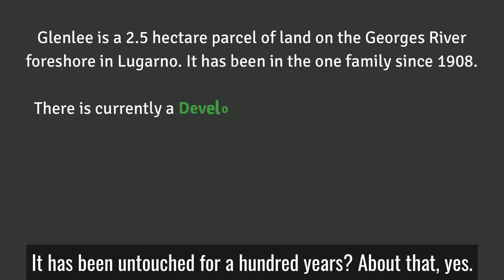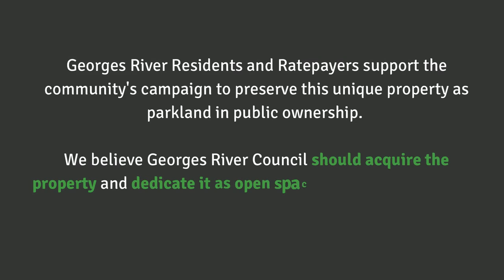Save Glenlee at Lugarno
Glenlee (or Lugarno Farm) is a picturesque 2.5 hectare waterfront property located on the Georges River which has been in the same family since 1908.  There are ancient indigenous artefacts, a historic home, boatsheds and a jetty and it is a haven for numerous rare and endangered flora and fauna such as the echidna, osprey, powerful owl and sacred kingfisher.  Glenlee has established gardens as well as a substantial amount of native bushland.  However it is currently the subject of a development application which will carve up the site into 31 lots, which would mean the loss of over 200 trees and have a devastating impact on the Foreshore Scenic Protection Area which the community in Peakhurst Ward fought so hard to preserve last year.

Council's Local Strategic Planning Statement not only states "develop and implement the Foreshore Access and Improvement Plan to provide infrastructure to improve access to the waterfront of the Georges River Short to medium term", but also "collaborate with National Parks and Wildlife Service to develop a vision for the Georges River National Park and advocate for improved potential amenity in Lugarno Short to long term.

Georges River Residents and Ratepayers support the community's campaign to preserve this unique property as parkland in public ownership.
We believe Georges River Council should acquire the property and dedicate it as open space for the enjoyment and education of current and future generations.

Council should seek funding from State and Federal Government and allocate funding from Council’s Development Contributions and from any other relevant Council reserves to purchase Glenlee.

Authorised by Robert Jones, Georges River Residents and Ratepayers Party, 42 Battye Ave, Beverley Park NSW 2217.